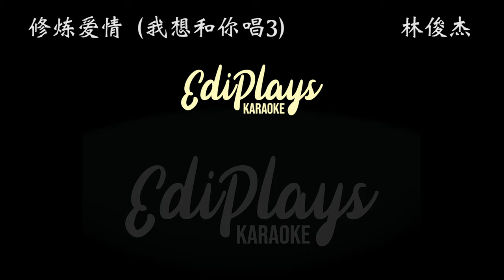(你来唱) 修炼爱情 林俊杰（我想和你唱3） 伴奏／伴唱 Karaoke 4K video